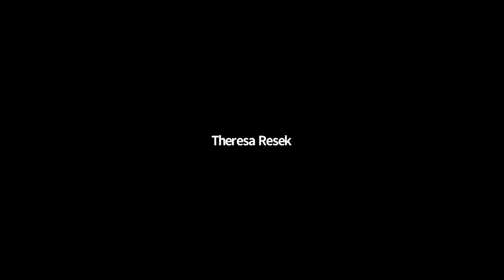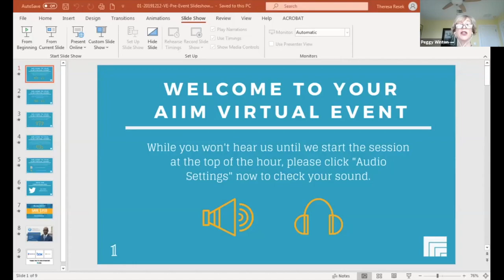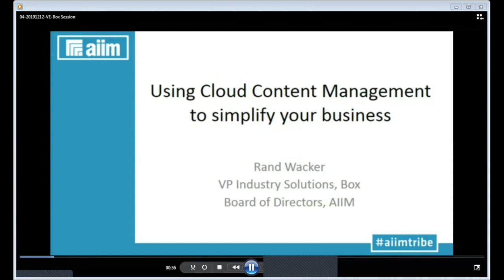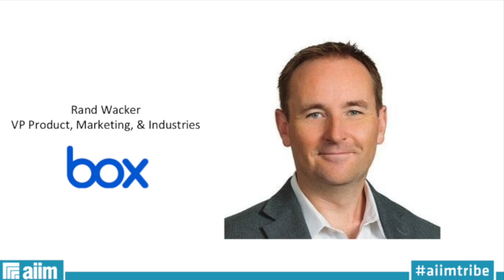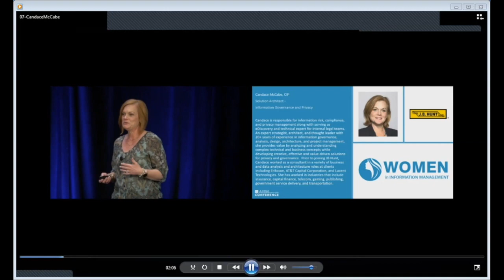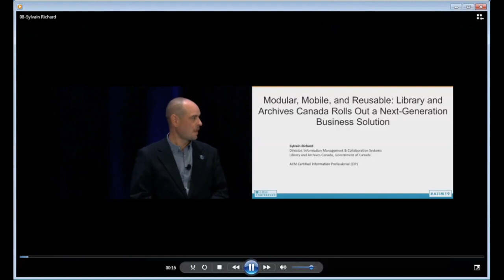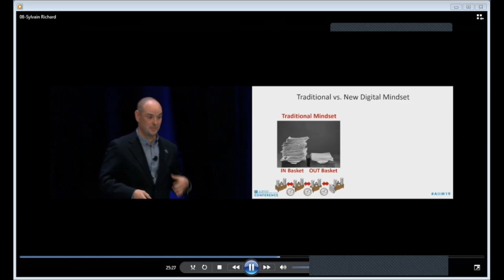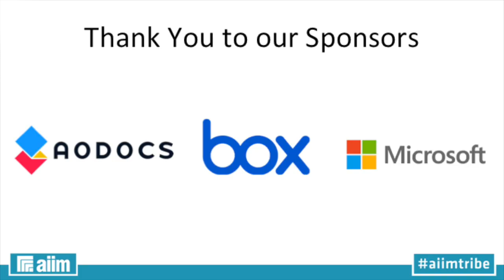What's Your 20/20 Vision for 2020?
Watch this AIIM Virtual Event replay video as leading industry professionals share the latest technologies and methodologies in the ideal IIM toolkit and how to “up your game” for the new year.